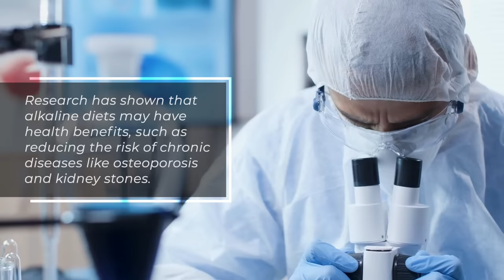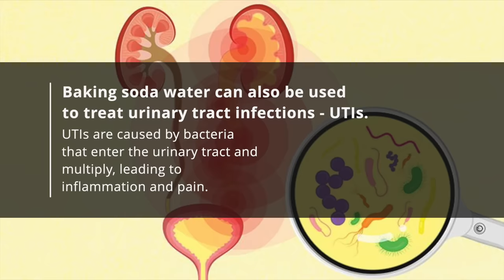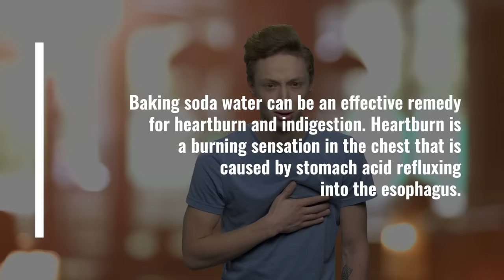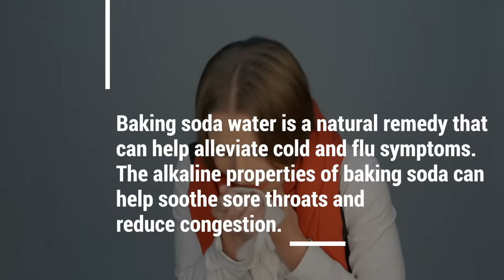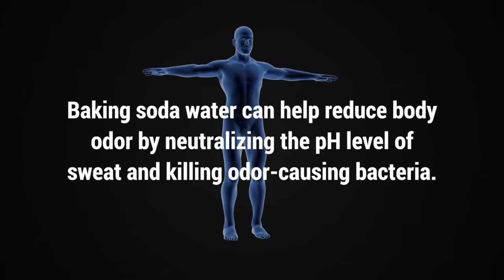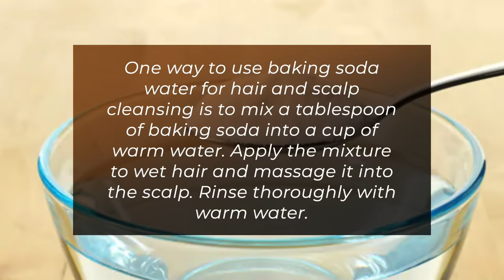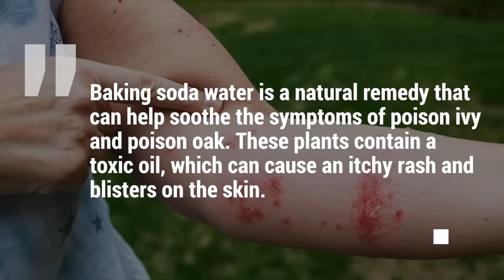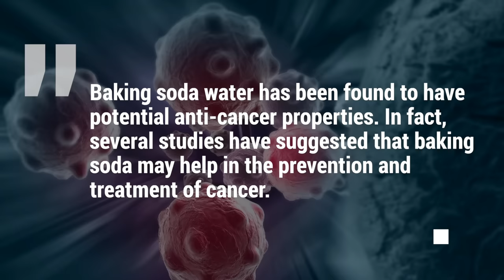Unbelievable! Discover 21 *INSANE* Health Benefits of Drinking BAKING SODA WATER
21 Health Benefits of Baking Soda Water What You Need to know
Many people use baking soda water to help with digestion, improve their skin health, and even to help with weight loss. Some people also use it to help with acid reflux, heartburn, and other digestive issues.
In this video we will explore 21 health benefits of baking soda water that have been supported by scientific research, as well as tips for incorporating it into your daily routine.

1 Alkalizes the Body
Baking soda water is an alkaline solution that can help balance pH levels in the body. When the body is too acidic, it can lead to inflammation, disease, and other health problems. Drinking baking soda water can help neutralize excess acid in the body, making it more alkaline.

Research has shown that alkaline diets may have health benefits, such as reducing the risk of chronic diseases like osteoporosis and kidney stones. Drinking baking soda water can be a simple way to incorporate alkaline substances into the diet.

2 Aids Digestion
Baking soda water can help improve digestion by neutralizing stomach acid and reducing inflammation. When there is too much acid in the stomach, it can cause heartburn, acid reflux, and other digestive problems. Baking soda, also known as sodium bicarbonate, is a natural antacid that can help neutralize stomach acid and relieve these symptoms.
0:00:00 Intro
0:00:27 1 Alkalizes the Body
0:01:03 2 Aids Digestion
0:01:28 3 Boosts Athletic Performance
0:01:47 4 Reduces Inflammation
0:02:21 5 Promotes Kidney Health
0:02:42 6 Treats Urinary Tract Infections
0:03:13 7. Relieves Heartburn and Indigestion
0:03:48 8 Whitens Teeth
0:04:26 9 Treats Cold and Flu Symptoms
0:04:54 10. Improves Skin Health
0:05:19 11 Soothes Sunburns
0:05:40 12 Reduces Body Odor
0:06:13 13 Treats Foot Odor and Fungus
0:06:47 14 Removes Stains
0:07:17 15 Cleanses Hair and Scalp
0:07:46 16 Relieves Insect Bites and Stings
0:08:20 17 Treats Poison Ivy and Poison Oak
0:08:59 18 Reduces Stress and Anxiety
0:09:29 19 Promotes Weight Loss
0:10:00 20 Boosts Immune System
0:10:13 21 Fights Cancer